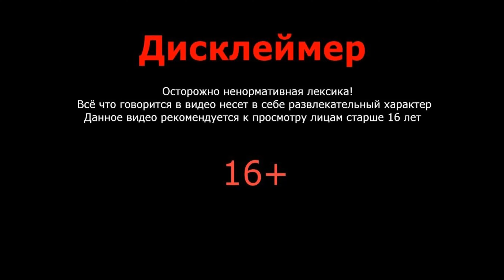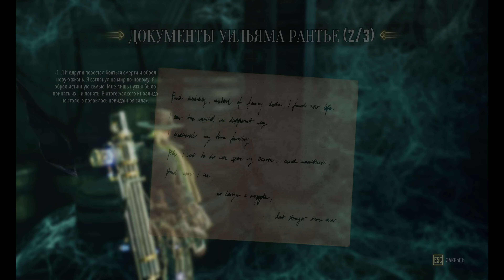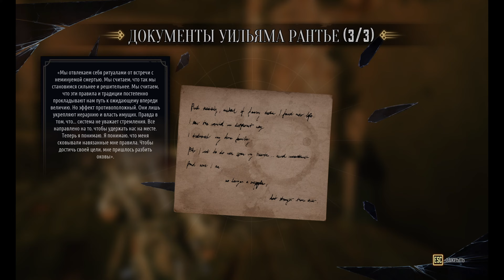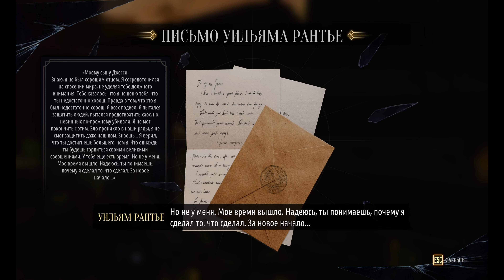Девушка сошла с ума▷Evil West▷Серия 6 финал ▷Зловещий Запад 2К,4К видео ▷прохождение игры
Девушка сошла с ума
Evil West – экшен от третьего лица с ярким главным героем. Над Диким Западом нависла зловещая угроза. Игрок берет управление над одним из последних агентов сверхсекретной организации. Его задача – отлавливать вампиров и уничтожать монстров, чтобы помочь человечеству выжить в этой ужасающей войне. Из тьмы появляются демонические существа и монстры, готовые вмиг уничтожить все что двигается.

Динамичные и взрывные бои, где персонаж пользуется оружием ближнего и дальнего боя. Предметы представлены в вымышленном и футуристическом виде. Протагонист пользуется универсальными штуковинами, чтобы уничтожать соперников. На пути попадутся многочисленные противники. Среди них летающие демоны, вампиры, огромные боссы и другие существа. По ходу прохождения сюжетной кампании, геймер откроет доступ к модернизациям для вооружения и новые охотничьи приспособления.
Дата выхода: 21 ноя. 2022
Жанр: Экшен, Приключение, RPG, Шутер
Разработчик: Flying Wild Hog
Смело вливайся в ряды тех, кто обожает компьютерные игры!